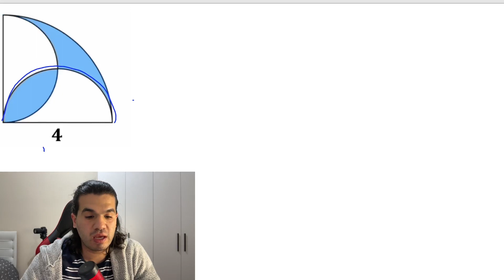مساله المپیاد ریاضی آمریکا : مساحت ناحیه آبی رنگ را بدست آورید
این دفعه این سوال را از هندسه به جبر تبدیل میکنیم . باشد که رستگار شوید...

برای دیدن محتوای بیشتر کانال رو حتما سابسکرایب کنید

سلام رفقا - من محمد پورحسابی هستم . مهندسی مکانیک رو توی ایران در دانشگاه علم و صنعت تموم کردم و بعد تصمیم گرفتم مسیرم رو توی رشته دندان پزشکی ادامه بدم . سالیان زیادی هست که تدریس ریاضی انجام میدم و تصمیم گرفتم در این کانال تجربیات خودم رو در زمینه درس خوندن پیشرفت کردن توی زندگی باهاتون به اشتراک بذارم - خیلی خوشحال میشم که توی این سفرم تو رو همراه خودم ببینم سعی کنیم با هم دیگه توی زندگی پیشرفت کنیم.
برای اینکه مطالبم رو از دست ندی حتما کانال رو سابیسکرایب کنید.
اگر قصد ادامه تحصیل در ترکیه رو داری حتما به کانال زیر در تلگرام مراجعه کن تا اطلاعات کافی رو در این زمینه بدست بیاری

اینستاگرام